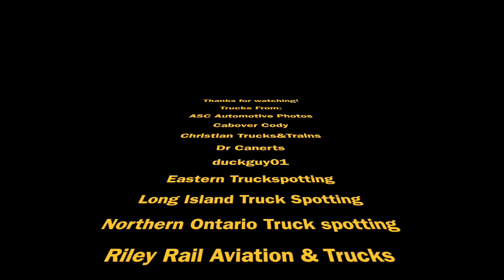(500 Subscriber Special) Rare Truck Compilation (ft Truck Spotters)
Another thank you to the following channels, friends, and truck spotters:
ASC Automotive Photos
Cabover Cody
Christian Trucks&Trains
duckguy01
Eastern Truckspotting
Long Island Truck Spotting
Northern Ontario Truck spotting
Riley Rail Aviation & Trucks
That Car Guy 1
TheHeebigan
Texas Truckspotting
Victoria Truck Spotting
Victoria Truck Spotting 2.0
Vincent's Truckspotting
Wisconsin Truck Spotting
Wyatt Baumann